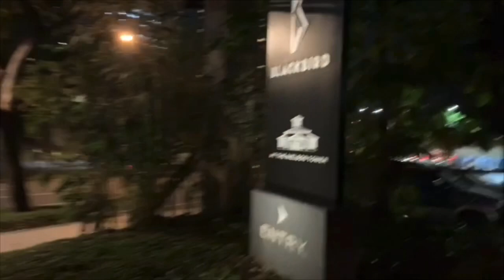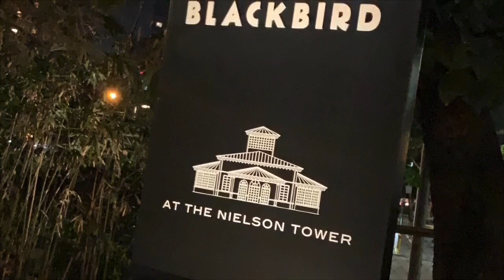Dinner Date with my Husband | BlackBird Restaurant in Makati